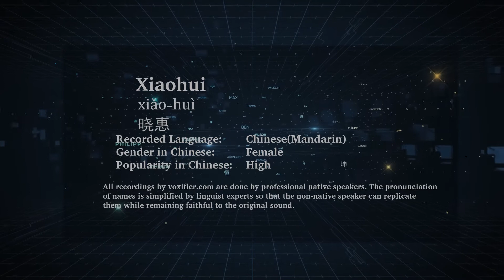How to Pronunce Xiaohui (Xiǎo-Huì, 晓惠) in Chinese (Mandarin) - Voxifier.com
This is the Chinese (Mandarin) pronunciation, gender, and phonetics recording of the name Xiaohui (晓惠, Xiǎo-Huì). The same name may exist in other languages with different pronunciations. Check the meaning of name along with other possible pronunciations or similar names for free Voxifier uses the help of expert linguists to simplify pronunciations by replacing some special sounds with sounds more commonly available across all languages.